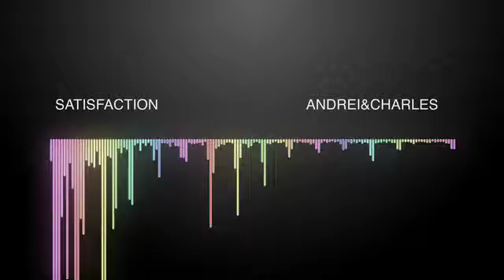MM YR9 Satisfaction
We worked really hard independently learning how to create a moving logo in Adobe After Effects - and we did it! We used Garageband to record the guitar and learned quite a lot!